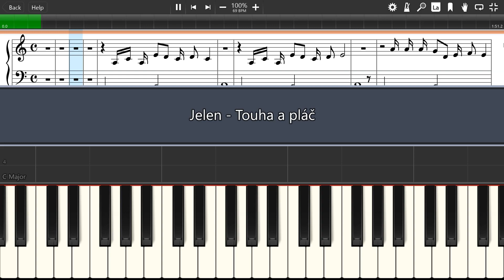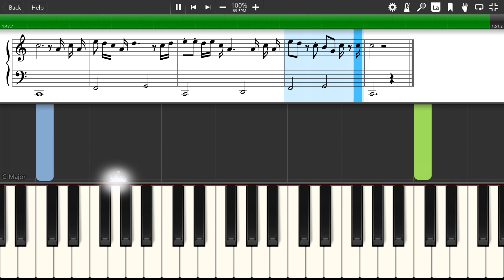Jelen - Touha a pláč - Piano tutoriál